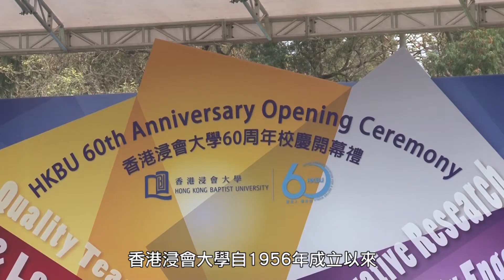【浸大60周年：校慶開幕禮校友憶當年】